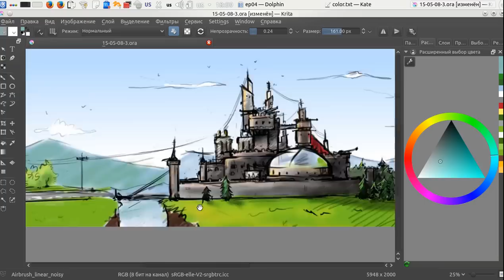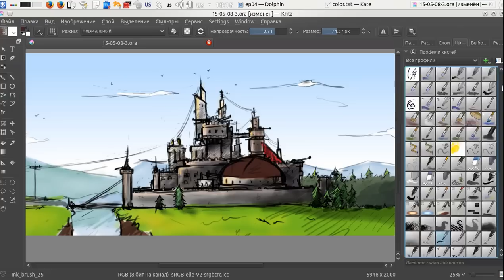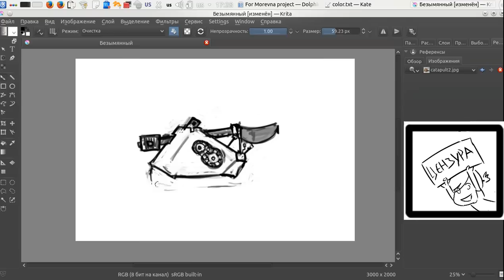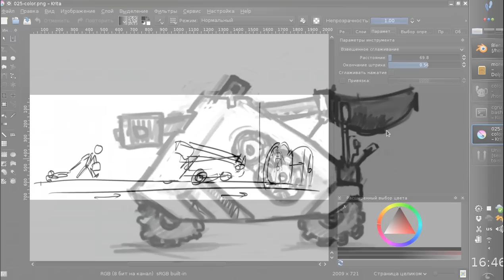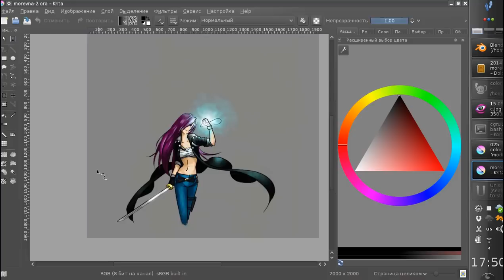Concept painting by Anastasia Majzhegisheva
Anastasia Majzhegisheva demonstrates the creation of color concept in Krita.